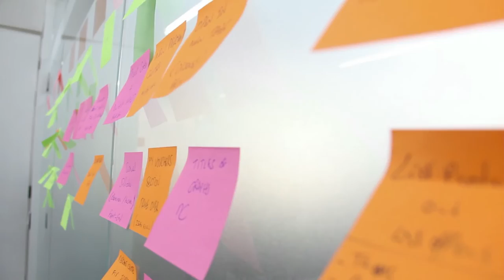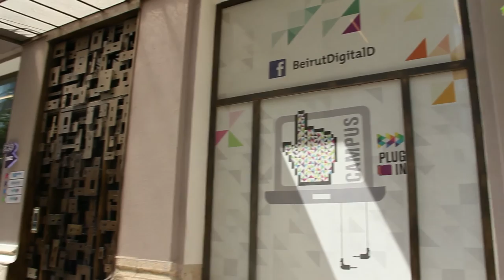How a physical space like BDD is supporting entrepreneurship in Beirut (Subtitled)